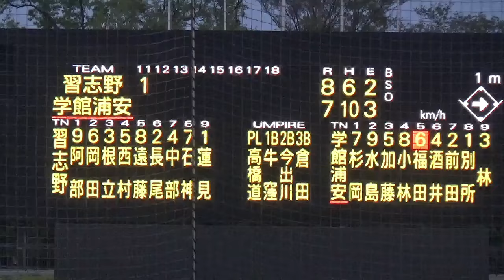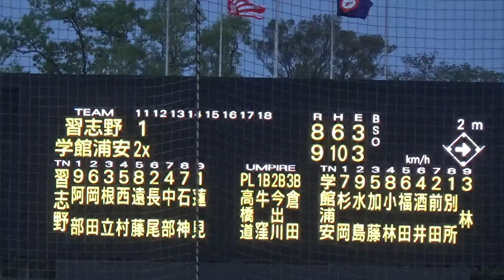学館浦安が11回タイブレークで習志野に劇的サヨナラ勝ち！11回裏ノーカット／勝利の瞬間（2024春季千葉大会 習志野vs学館浦安）